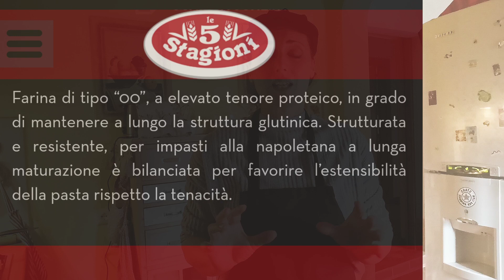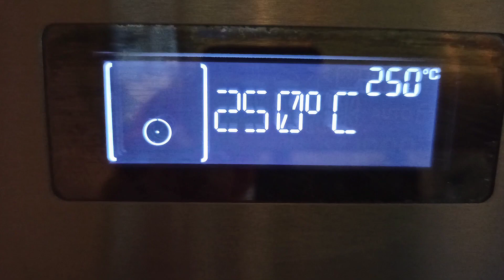focaccia pugliese con impasto di patate adatta anche per pane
anni fa un mio caro amico di Bari mi passò la ricetta della mitica focaccia pugliese. Col tempo ho scoperto che non solo è simile all'impasto Toscano del pane con patate ma anche che con questo impasto si fa di tutto anche le pizzette per i buffet.
La ricetta che presento è infallibile, dovete solo cercare di seguire tutti i consigli nel video.
ecco cosa vi servirà
350 g di farina 00 oppure 0
250 di semola rimacinata
340 g di acqua
10 g di lievito di birra oppure 5 di quello secco
una puntina di zucchero
sale fino 10 g
150 g circa di patate già lessate e schiacciate
olio qb
capperi pomodori olive origano.
un abbraccio a presto. 💓💓💓💓💓💓